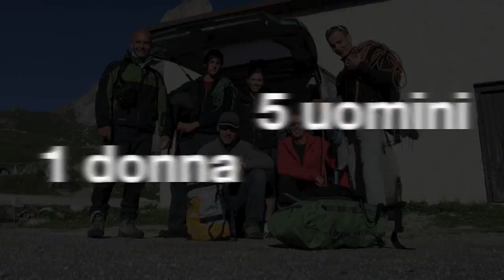Arrampicare al Passo Sella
Settembre 2009, Passo Sella, Dolomiti centrali, la guida alpina Bruno Belligoli porta con successo 4+1 disperati a compiere le loro prime vie di arrampicata. 3 vie, 5 Torri (Torre Ovest +4a Torre) e 1a Torre del Sella "via dei camini".